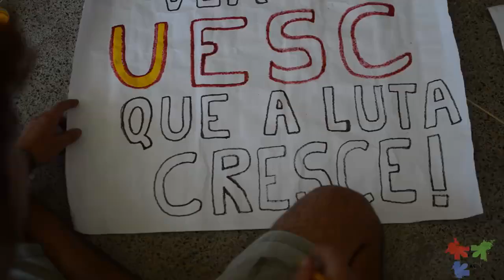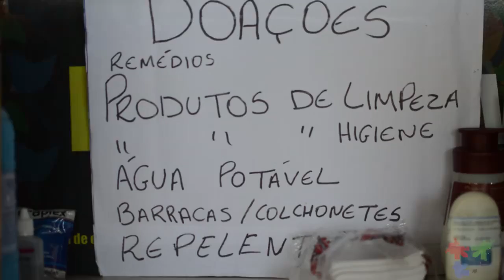Ocupação de aberrações